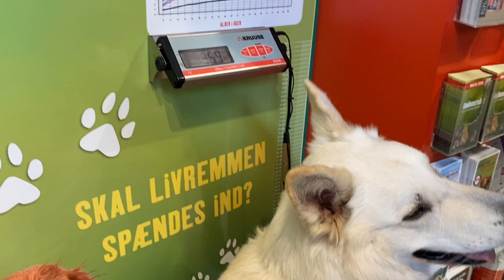2-year update on Kenji! White Swiss Shepherd